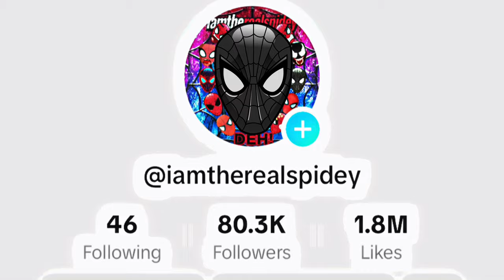Marvel’s Ultimate Sus-Off….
Gooey…It has been one heck of a journey. Lot of ups & downs, LOT of frustration, but most importantly, we made memories. Unfortunately next time we meet… ITS UP!🥲😤🕷On that note… SPECTACULAR Spidey video coming next. Thank you all for rocking with me, can’t believe we are at 70 THOUSAND. I love yall, I will never stop as long as you are all here with me.🕸️🖤
CLICK THIS LINK TO GET SOME FIRE Iamtherealspidey MERCH AND SUPPORT ME🕷